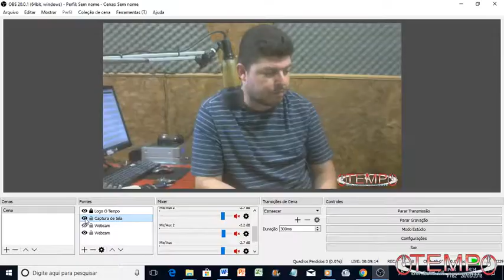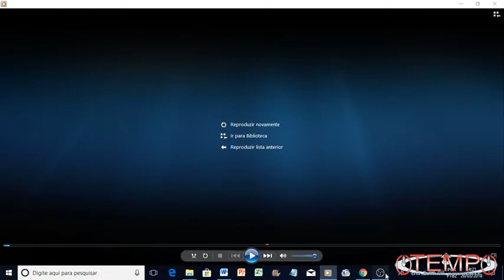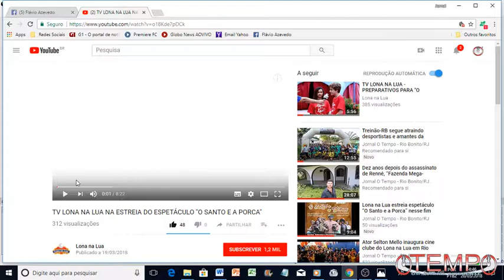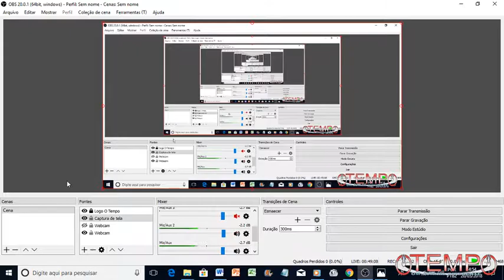Cultura e Esporte na pauta do Programa Flávio Azevedo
O Programa Flávio Azevedo dessa terça-feira (20/03) já está no ar. Hoje reproduzimos entrevista com o proprietário da banca de jornal da Praça Fonseca Portela, no Centro de Rio Bonito. Depois de quase ser despejada do espaço pela Prefeitura, o prefeito José Luiz Antunes (PP) retomou as converesas com o empresário e decidiu mater a banca no local. Também esteve em nossa pauta o Treinão-RB que ocorreu no último domingo (18/03), como preparatório para o vento que vai celebrar os dois anos de atividade no próximo mês (abril). A estreia do espetáculo "O Santo e a Porca", em cartaz no Espaço Cutural Lona na Lua, também esteve em nossa pauta.